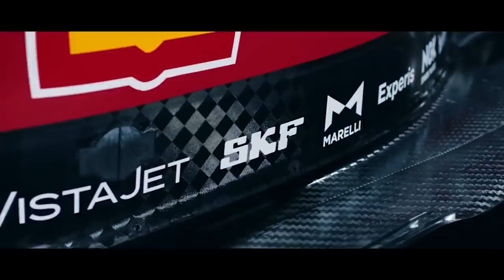FERRARI COM PREJUÍZO MILIONÁRIO / SAINZ NÃO ESTÁ NO SEU MELHOR / LECLERC FELIZ COM A EVOLUÇÃO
@scuderiamilani (Twitter)
YouTube.com/scuderiamilani

João 3:16